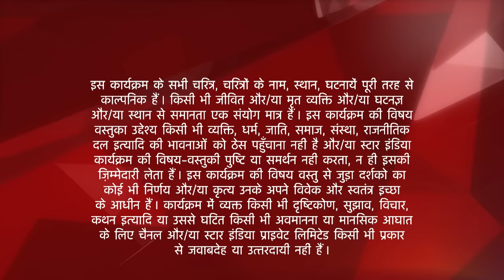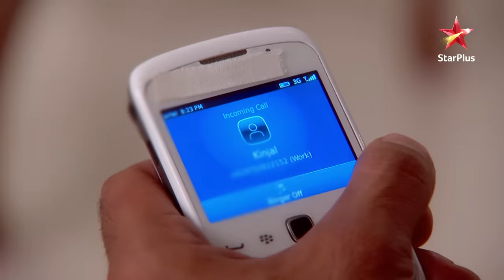Saath Nibhaana Saathiya | साथ निभाना साथिया | Kyun hui Kinjal aur Urmila ko jail?